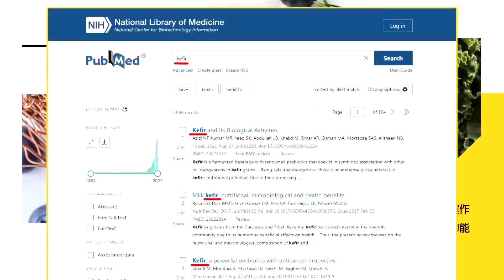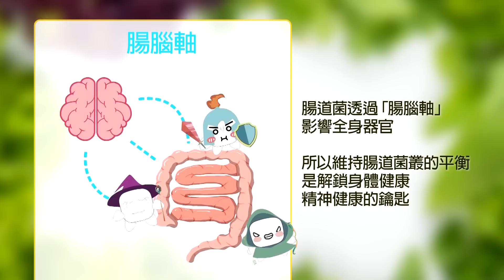【頭條開講Part1】美中比熱大賽?美國躺屍袋降溫?新疆熱到爆!李強凱瑞明槍暗箭!習拜會面好嗎?凱瑞不談氣候偷渡政治? 20230719@頭條開講HeadlinesTalk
【LIVE頭條開講】哈哈大兵闖北韓!拜登外交棋局被打亂!凱瑞圖窮匕見偷渡APEC拜習會概念!南韓放棄治療了?改拚生物製藥世界第一!20230719完整版@HeadlinesTalk

請鎖定《頭條開講》YouTube頻道/每週一至週五20:00-22:00